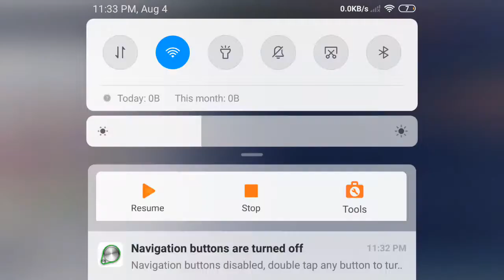kitsune_zura Code in comment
Sorry i dont rlly know what is Kitsune